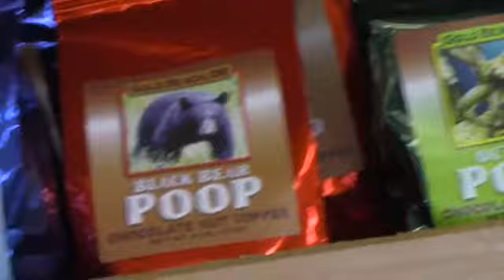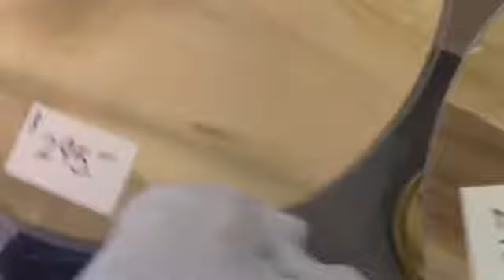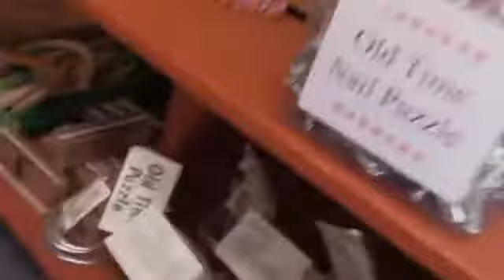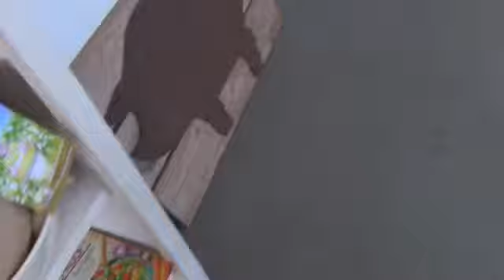My Spring Break~ Part 3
Hey pups! Here is part 3 of my Spring break vlog series. I hope you enjoy it!!!